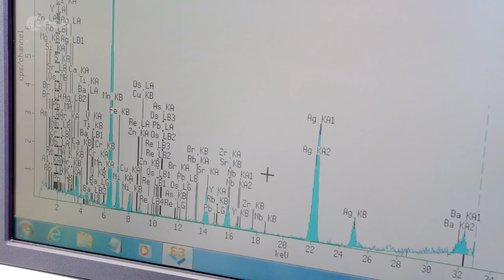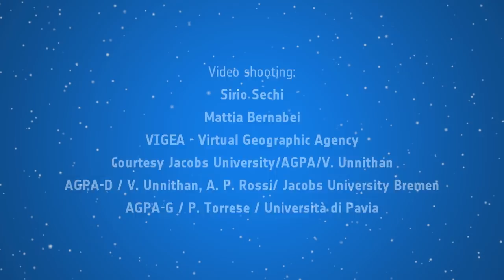Pangaea-X test campaign – gearing up to explore other planets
Pangaea-X is a test exercise that brings together geology, high-tech survey equipment and space exploration in environments similar to those found on other planets. Astronauts, scientists, operations experts and instrumentation engineers work side-by-side to advance European know-how of integrated human and robotics mission operations.

An extension of ESA’s Pangaea geology training, the test campaign involves performing scientific investigations in extreme environments on Earth. The crew work with the latest technologies in instrumentation, navigation, remote sensing, 3D imaging and geoscience equipment, as well as testing operational concepts for surface missions where astronauts and robots work together.

Pangaea-X participants explore the barren and dry landscape of Lanzarote in the Canary Islands, Spain, to prepare for the day when we set foot on other worlds. Known as the island of a thousand volcanoes, Lanzarote was chosen because of its geological similarity with Mars, such as a volcanic origin, mild sedimentary processes owing to a dry climate, hardly any vegetation and a well-preserved landscape.

Credits: Film director, video shooting and editing: Sirio Sechi